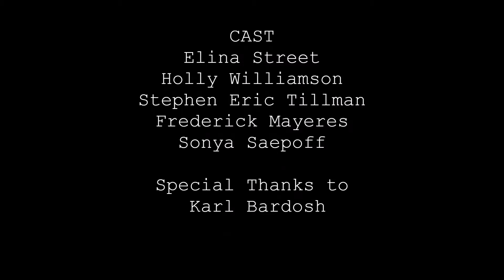Honor FIlm Festival # 5 Who's With Whom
Getting complacent in a relationship can leave you alone, rather than with someone new.

This short is one of six officially selected films for the Honor Film Festival, a film festival that celebrates shorts captured from the lens of smartphones.